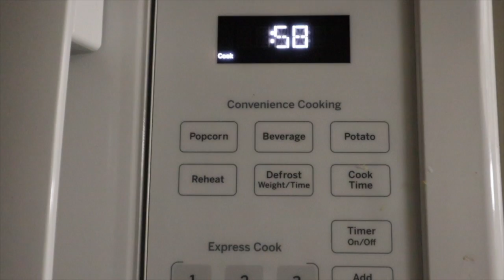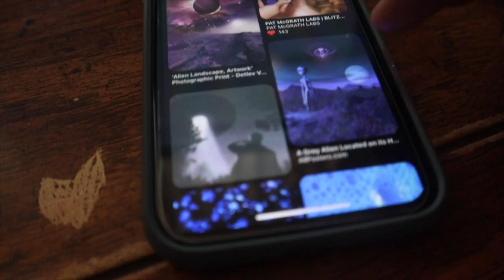I gave myself a mullet, coffee things, and soup! | VLOGMAS WEEK 1 | DES & MATT